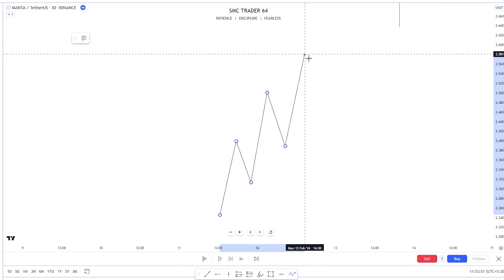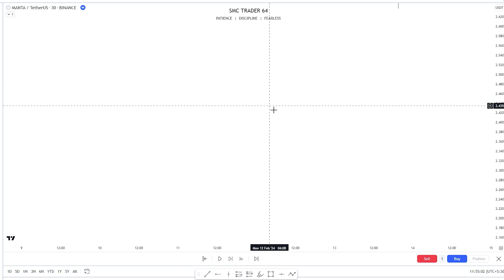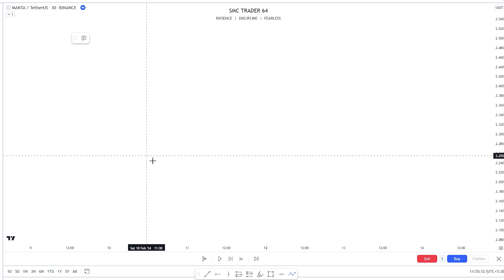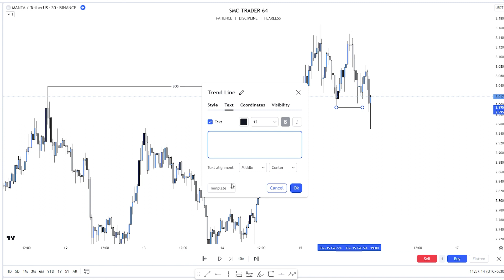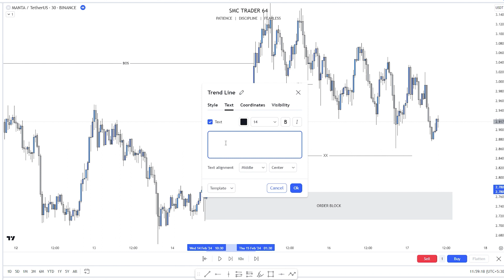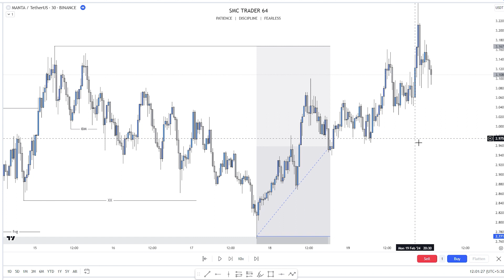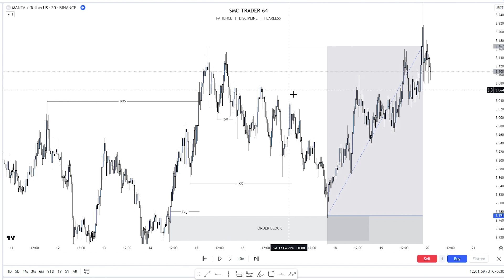Break Of Structure Simplified | Smart Money Concept